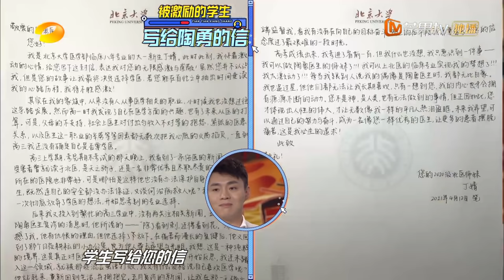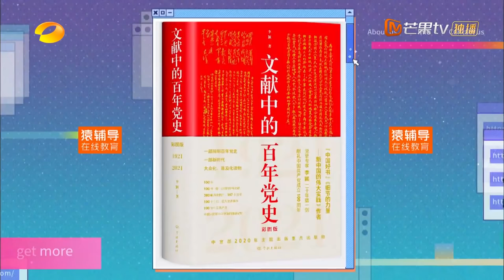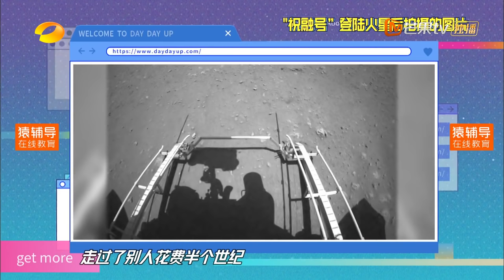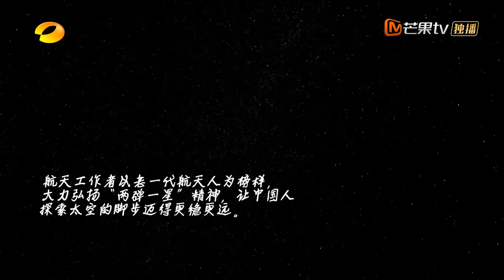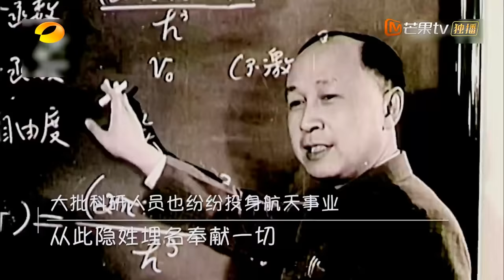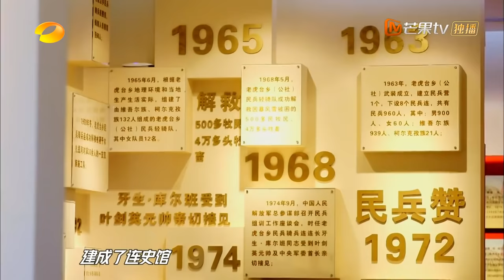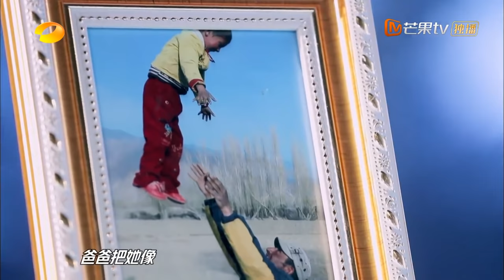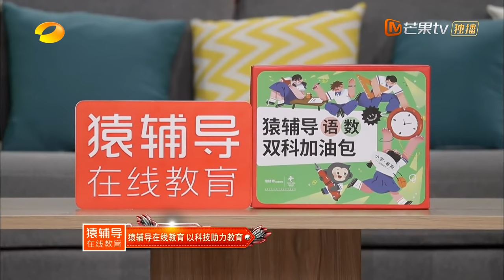《天天向上》20210627期：百年恰风华世纪正青春 天天兄弟唱支山歌给党听！ Day Day Up丨MangoTV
周末越玩越high，和天天兄弟一起天天向上！汪涵 钱枫 大张伟 王一博 每周日晚上22点芒果TV国际APP抢先看： (IOS)